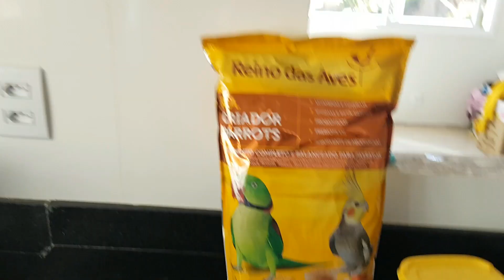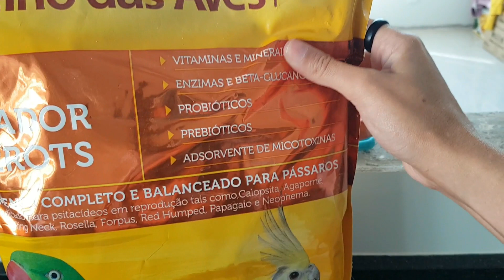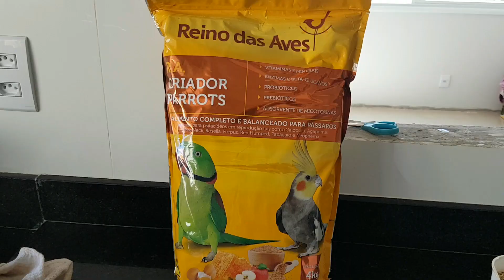COMO OFERECER OVO COZIDO PARA AVES - UDP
Um vídeo com dicas de alimentação!
Ovo cozido com farinhada pra todo tipo de ave ! CURTIRAM ?!